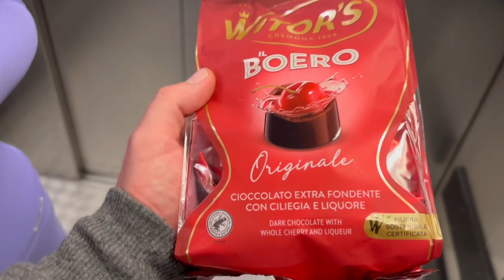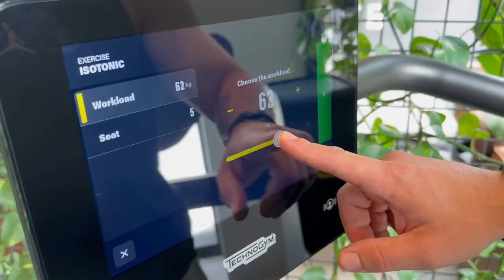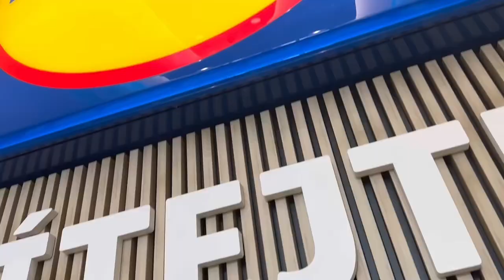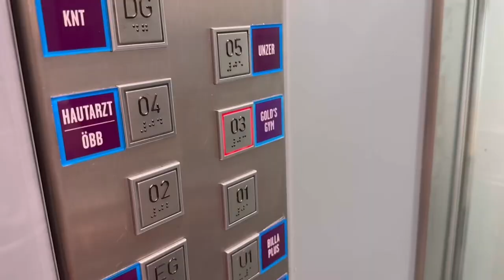MR UNIVERSO PRAGA | FUORI DALLA TOP 6 | BOCCA AMARA MA NON SI MOLLA 🔥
È stato una gara difficile da mandare giù!
Prima gara dove non sono riuscita a rientrare in top 6.
Come mi sento?
Delusa…ma questa delusione mi sprona a dare e fare ancora di più. E lo farò….darò il massimo per la prossima meta, augurandomi che sia più ONESTA di questa passata…

Allo stesso tempo mi porto a casa, ricordi meravigliosi sempre grazie alla presenza costante del mio amato Caldiroli!